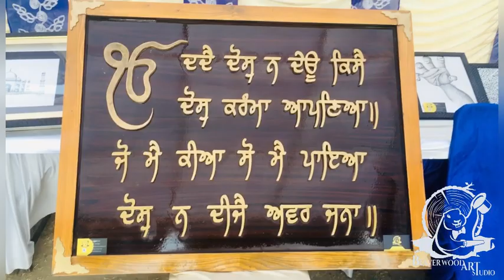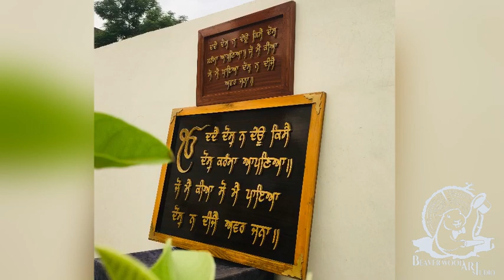ARTWORK Exhibition 2022 AT B.B.S.B.E COLLEGE FATEHGARH SAHIB /WOODEN ART WORK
Exhibition 2022 in B.B.S.B.E COLLEGE  FATEHGARH SAHIB with falcon tattoo studio/WOODEN ART WORK